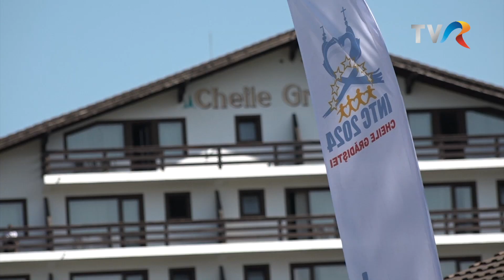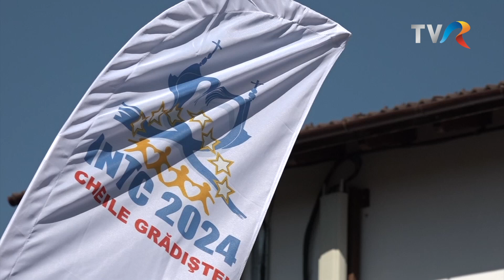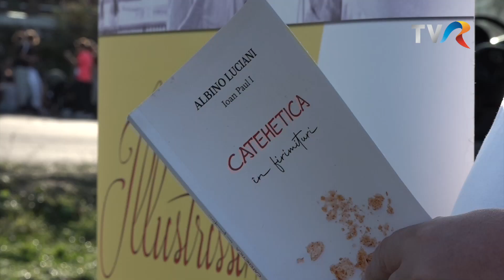CATHOLICA- INTALNIREA NATIONALA A TINERETULUI CATOLIC - BUCUREȘTI - UNIVERSUL CREDINȚEI-8 sept. 2024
Sub genericul Catolica, Ciprian Dumea ne invita sa descoperim locuri, oameni si evenimente din viata comunitatilor catolice din tara si din strainatate. Astazi vom merge la Cheile Gradistei unde in intervalul 4-7 sept. a avut loc Intalnirea Nationala a Tineretului Catolic din tara noastra. Depre acest eveniment, despre tema si participanti in minutele urmatoare in rubrica noastră CATHOLICA!